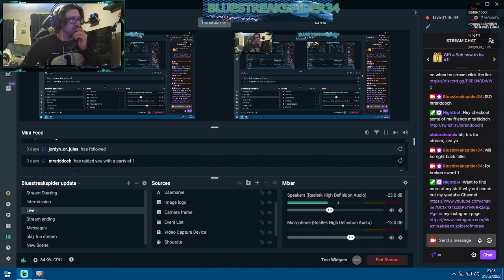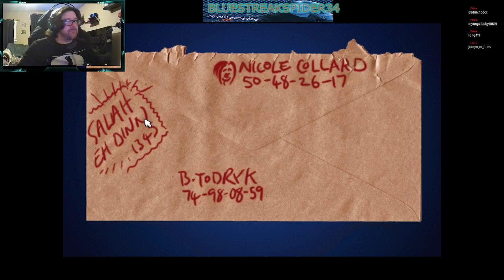Broken Sword Playthrough (Part 1): Introducing a Killer Clown.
So we start our Story with the First game The Shadow of the Templars. Introducing us to our Hero George on Holiday in Paris only to be nearly killed. he decides to find out what is going on. let's sit and follow the story here.

Catch more of George's adventure at twitch on bluestreakspider34

Chapters
00:00 Episode introduction
03:20 intro to George
06:00 What a blast!!
11:18 inspector Moo your an idiot
16:21 Introducing Nico
21:29 Mr digger can i use your manhole key?
24:54 Cowabunga down the sewers
27:25 let's pretend to be an inspector
35:05 i need to make a call
38:35 let's go to Nico's
43:28  sit down George my boy
49:08 let's try Todrik again
50:54 to the costume shop